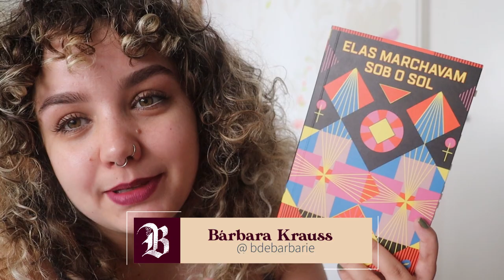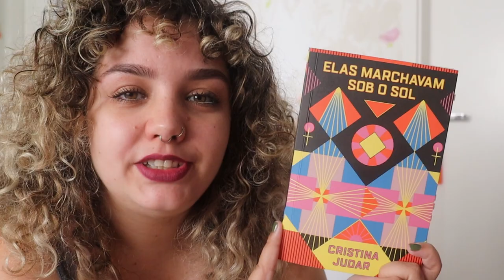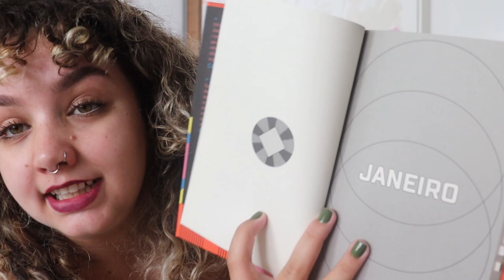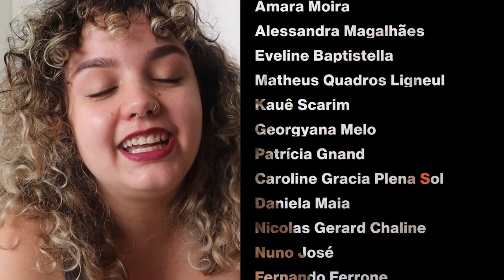Elas marchavam sob o sol, de Cristina Judar